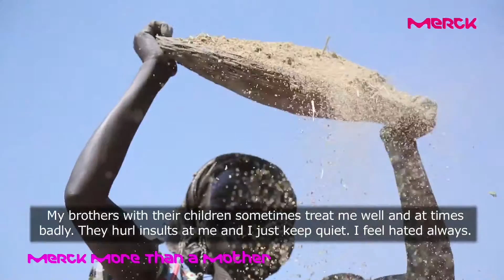Merck More Than A Mother with Atieno Jennifer